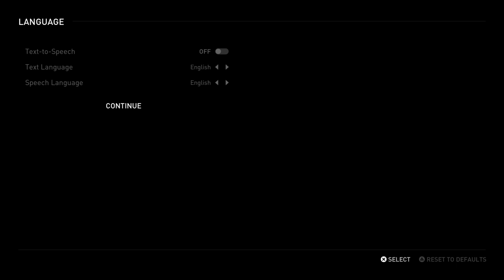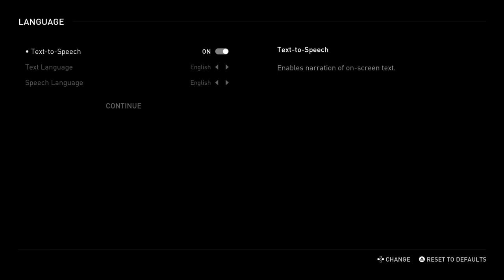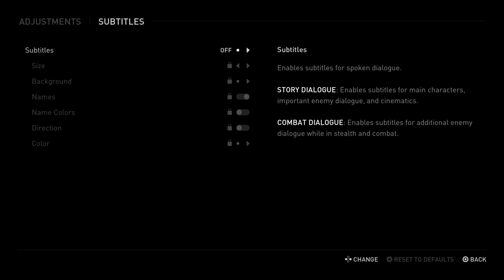The Last of Us™ Part II INTRO